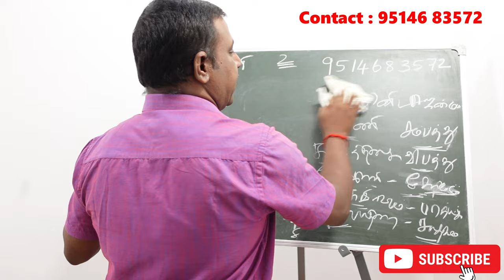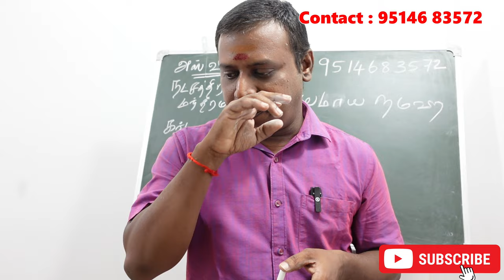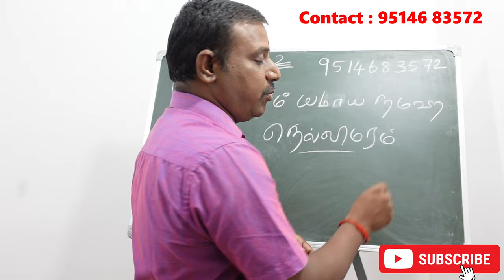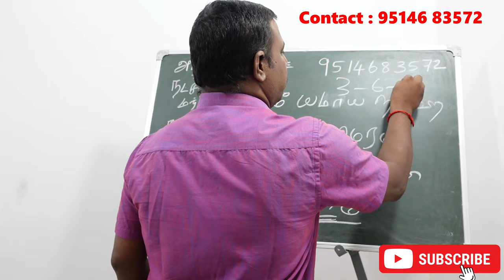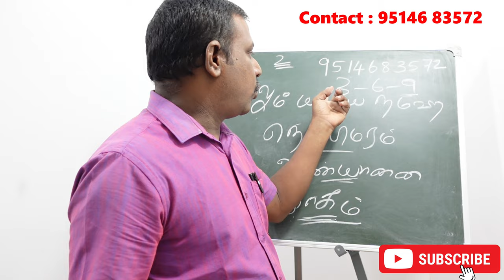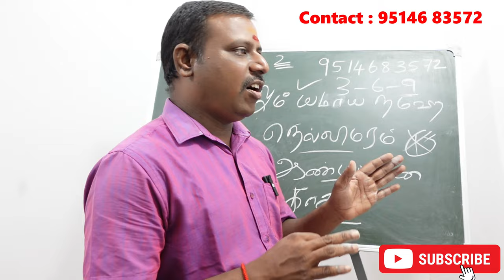பரணி நட்சத்திரக்காரர்களுக்கு கர்மாவை சரி செய்யும நட்சத்திர சூட்சம ரகசியம் | barani karmavinai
பரணி நட்சத்திரக்காரர்களுக்கு கர்மாவை சரி செய்யும நட்சத்திர சூட்சம ரகசியம் | barani natchathiram karmavinai